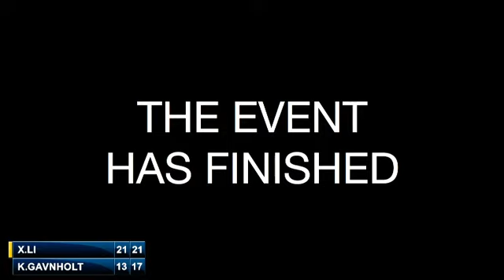R32 - WS - 2014 World Championships - Li Xuerui vs Kristina Gavnholt